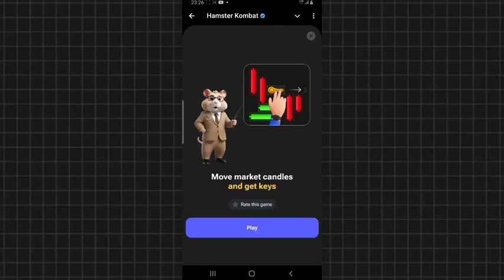16 September Mini Game Key 100% Solved | Hamster Kombat Puzzle For Today September 15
HOLY Sing TV" চ্যানেলে আপনাদেরকে স্বাগতম
প্রিয় বন্ধুরা, আশা করি আপনারা সকলেই ভাল আছেন।

◾Cast: Asadur Rahman,Forhad , Nazmul Hossain  Mizan

◾DOP..Mizanur Rahman saju
◾Direction:Mizanur Rahman saju
◾Collaboration: Minhajul Islam Mithu
◾Produced: Minhajul islam Mithu
◾Label: Holy Sign Tv

মহান আল্লাহর নিকট শুকরিয়া আদায় করি তিনি আমাদের এই চ্যানেলটি একবার হলেও দেখার সুযোগ করে দিয়েছেন। সব নবী–রাসুলই দাওয়াত, তাবলিগ, তালিম ও তারবিয়াতের কাজ করেছেন। যেহেতু নতুন কোনো নবী ও রাসুল আর আসবেন না, তাই কিয়ামত পর্যন্ত দাওয়াত, তালিমে দ্বীনের কাজ আখেরি নবীর উম্মত তথা উম্মতে মুহাম্মদীকেই করে যেতে হবে।

ইসলামের কল্যাণের বিষয়গুলো মানুষের দোরগোড়ায় পৌঁছে দেওয়া হলো তাবলিগ। হাদিস শরিফে রাসুলুল্লাহ সাল্লাল্লাহু আলাইহি ওয়া সাল্লাম বলেন, ‘তোমরা আমার পক্ষ থেকে একটি আয়াত হলেও পৌঁছে দাও।’ (জামে তিরমিযি)। বিদায় হজের ভাষণে মহানবী (সা.)–এর সর্বশেষ বাক্য ছিল, ‘তোমরা যারা উপস্থিত রয়েছ তারা যেন অনুপস্থিতদের কাছে পৌঁছে দাও।’ (সিরাতে ইবনে হিশাম)। দাওয়াত তাবলিগের মূল প্রতিপাদ্য বিষয় হলো সৎকাজে আদেশ ও মন্দ কাজে নিষেধ করা।
"HOLY Sign Tv" সেই দাওয়াতের একটি ক্ষুদ্র অনলাইন মাধ্যম।

                                       DisclamimeR
Please don't download this video from my YouTube channel"Holy Sign TV" and upload in on any
other Website, YouTube channel or Facebook page and thus discourage orginal content creators
fromcreating contents in furture.